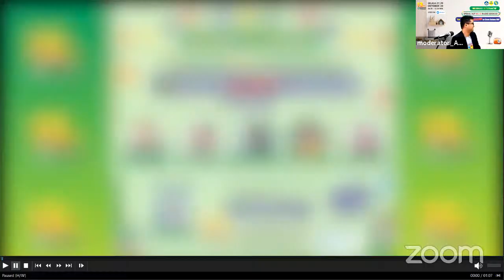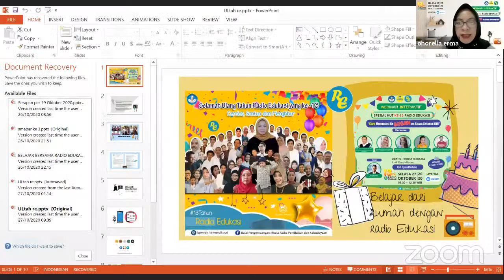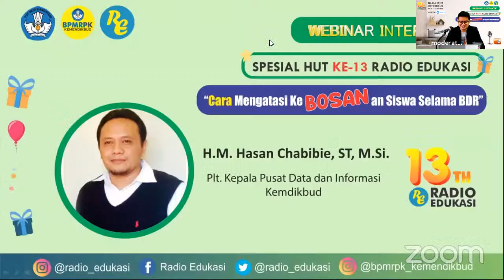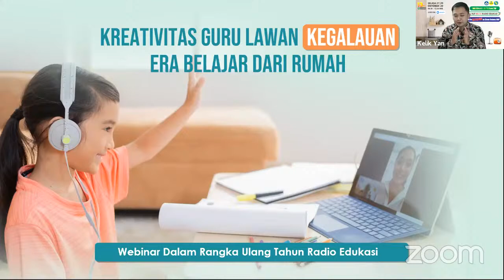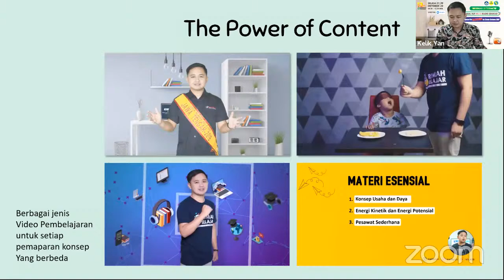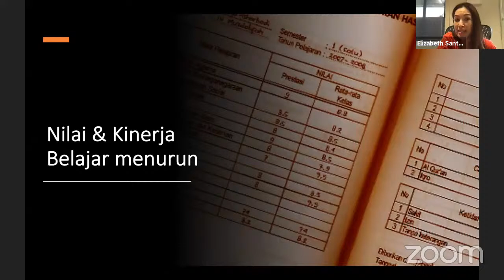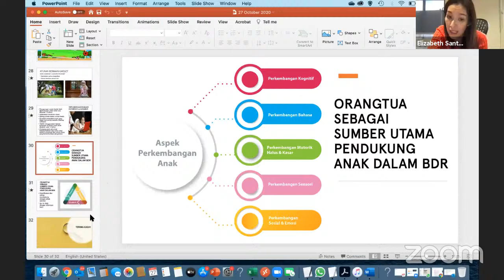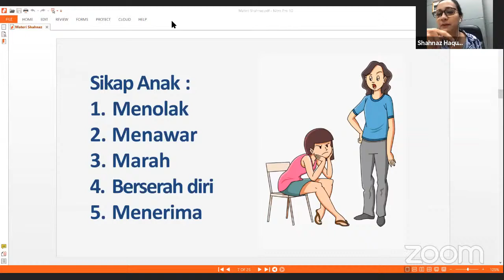Webinar Ulang Tahun Radio Edukasi Ke-13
Topik: Cara Mengatasi Kebosanan Siswa selama BDR
Selasa, 27 Oktober 2020
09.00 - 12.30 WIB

Narasumber
1. H.M. Hasan Chabibie, S.T., M.Si.
2. Elizabet Santosa, M.Psi. Psi, SFP, ACC
3. Shahnaz Haque
4. Kelik Yan Pradana

Moderator:
Arik Arjuna

e-Sertifikat akan dikirimkan ke email peserta.